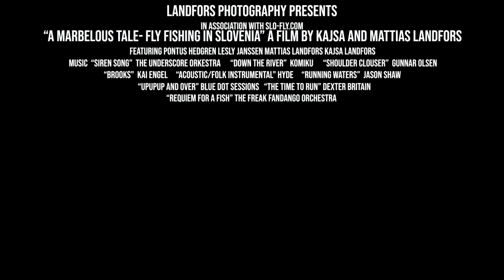A Marbelous Tale- Fly Fishing in Slovenia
A film about our trip to Slovenia in may 2017.  An epic fishing trip with alot of feelings. Just a every good fishing experience!

Down the river by Komiku freemusicarchive.org CC0 1.0

Gunnar Olsen by Shoulder Clouser